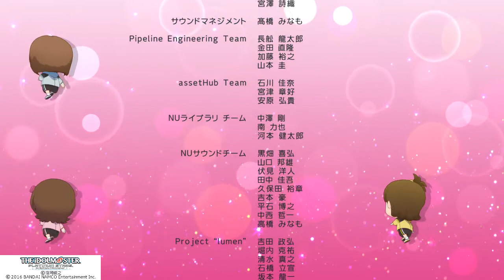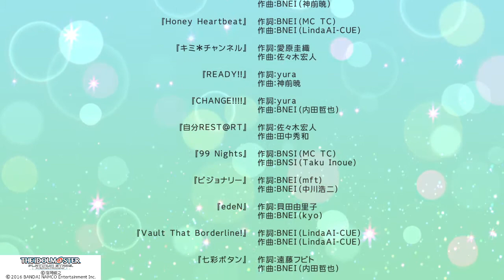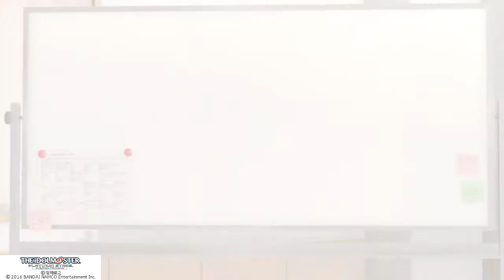［PS4］アイドルマスター プラチナスターズ_千早「EX LIVE：引き留めて」～ エンディング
アイマスプラチナスターズ

如月千早